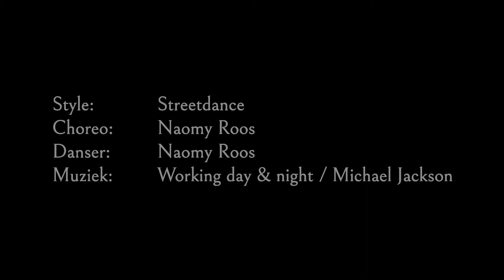JRdancefactory, Streetdance choreografie 'Working day and night'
Hallo allemaal,

Vandaag een choreografie op het liedje 'Working day and night' van Michael Jackson.